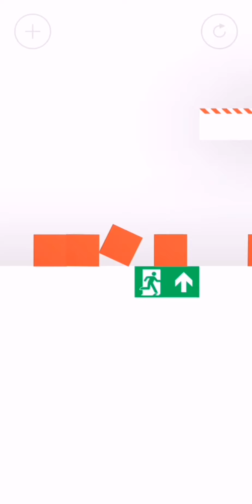ODD BOT OUT | Android Gameplay Walkthrough 2021| loxun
🎮 Hey Friends! Watch me play

🎮 Streaming ODD BOT OUT

📱Device- Huawei P20 Pro

❌❌Not Promotion❌❌ ❤️

🏁🏁Episode : 1-10 🏁🏁

⭕ABOUT⭕

Odd is not like the other robots. After failing a standardized test Odd ends up in the recycling bin. Help Odd escape the robot factory using building blocks, electricity, and physics!

CONFIGURACION PERFECTA para SAMSUNG,A3,A5,A6,A7,J2,J5,J7,S5,S6,S7,S9,A10,A20,A30,A50,A70